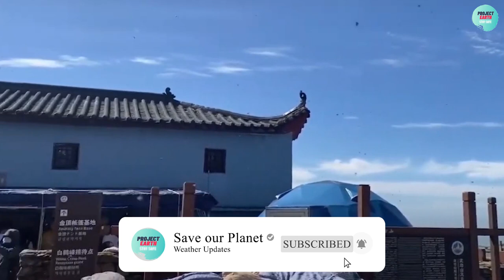Insects attacks Wugong Mountain in Jiangxi, China. 6 June 2021.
The Golden Summit of Wugong Mountain is hit by an insect infestation.

✩✯★ProjectEarth is an informative, trending news and facts channel. Every day, videos are published about the main natural disasters and disaster in the world in a day.
Сlimate change has already begun and there is no return for Planet Earth! The weather on Earth is changing. Most amazing top 10 about power of nature.
Viral weather videos caught on camera daily!
An interesting look under the prism of Time.